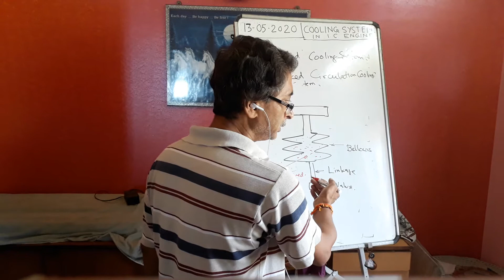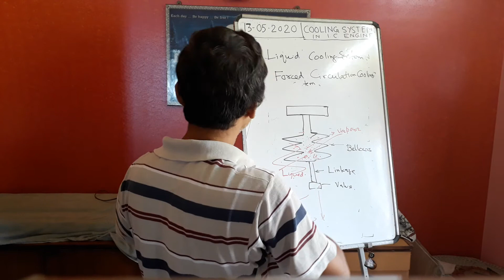COOLING OF IINTERNAL COMBUSTION ENGINE PART 613 5 2020 DN